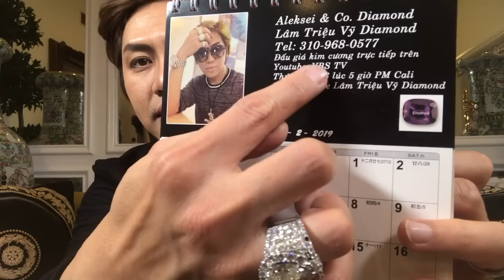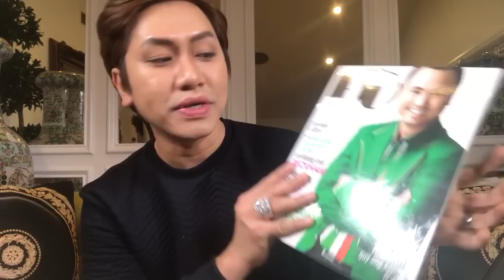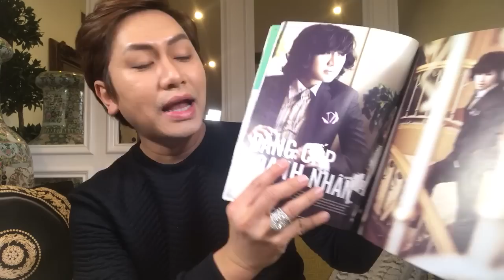Vlog 17 - Phần 1 - Mot set kim cuong mau vang champage tri gia $30,000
Dia chi: Thuong xa Phuoc Loc Tho, lau 2, California
Moi qui vi tham gia DAU GIA KIM CUONG TRUC TIEP tren Youtube, Bam vao: VBS TV LIVE
Moi tuan thu BA, NAM, va SAU luc 5g PM Cali time.